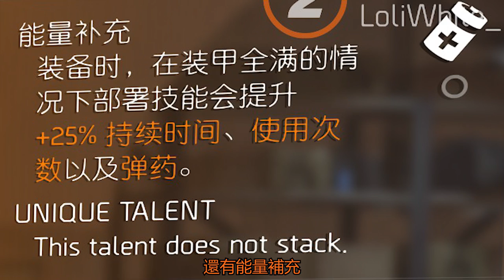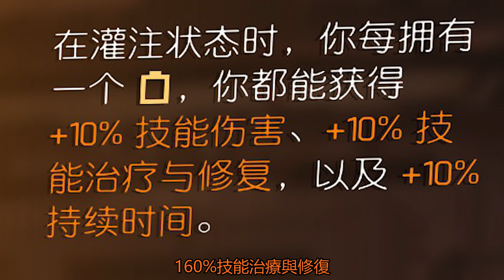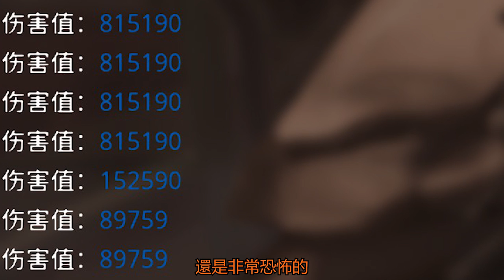《全境封锁2》TU6全新準畢業增強版電工套~PRO！極品阿爾卑斯背心背包